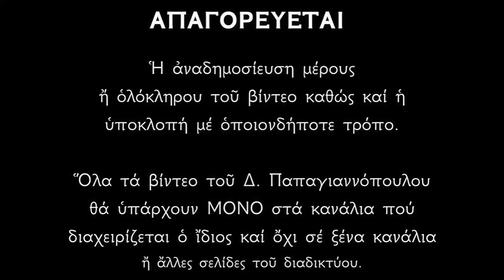Απολυτίκιο Αγίου Αποστόλου Θαδδαίου - 21 ΑΥΓΟΥΣΤΟΥ | Δημήτριος Παπαγιαννόπουλος